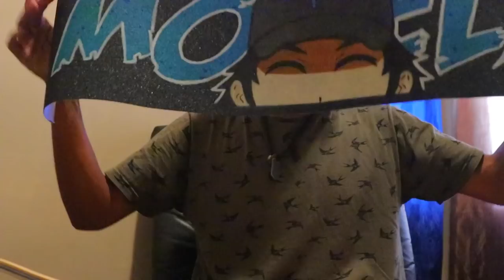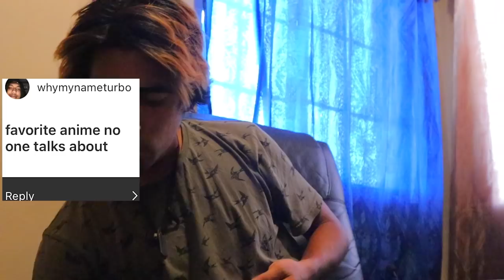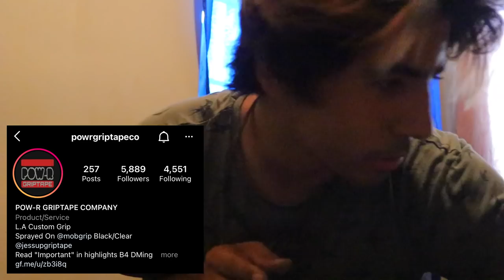MY FIRST PRO SKATEBOARD SETUP Q&A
took me a long time but I finally set up my board hopefully y'all enjoy this vid!